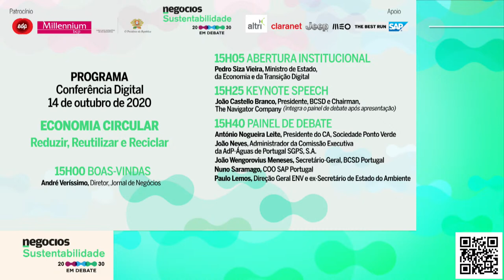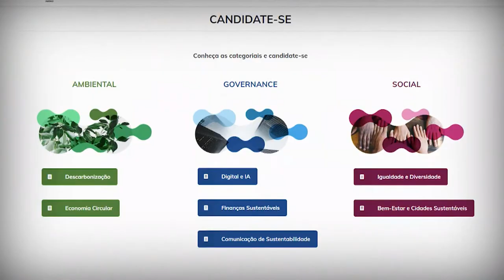Conferência Economia Circular, com o Ministro Pedro Siza Vieira